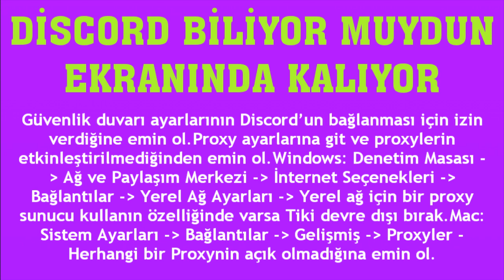Discord Biliyor Muydun Ekranında Kalıyor Hatası Çözümü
Merhabalar bu videomuzda sizlerle birlikte discord biliyor muydun hatası çözümü nasıl yapılır sorusuna yanıt vermeye çalışıyoruz.İyi Seyirler Dilerim.

discord biliyor muydun ne demek
discord biliyor muydun ekranında kalıyor ne yapmalıyım
discord bunu biliyor muydun sorunu çözümü